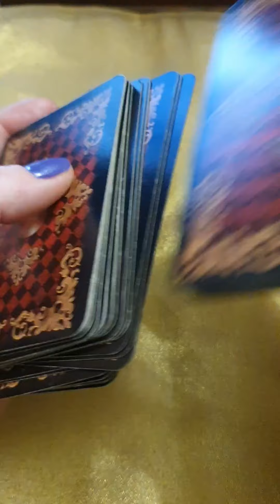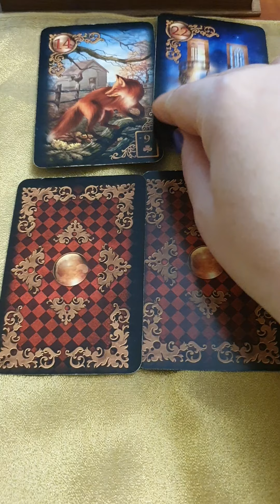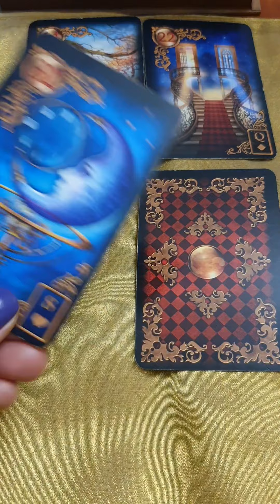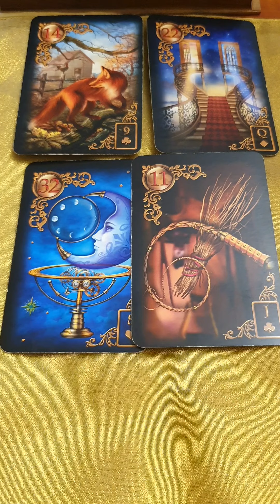Общий расклад: "Его истинное отношение ко мне?"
Заказ личного расклада по тел. Вайбер, Вотсап, Телеграм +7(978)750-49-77